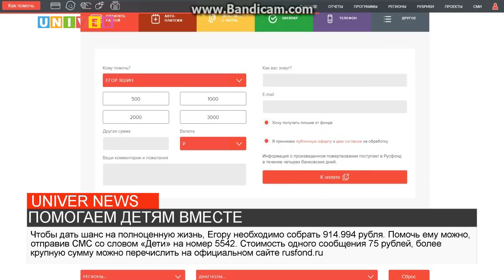ПОМОГАЕМ ДЕТЯМ ВМЕСТЕ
Казанский федеральный университет и благотворительная организация Русфонд продолжают сотрудничество по реабилитации тяжелобольных детей. В этот раз в помощи нуждается четырехлетний Егор Яшин, у которого врожденный порок развития лимфатической системы. О том, как помочь Егору, узнаете далее.